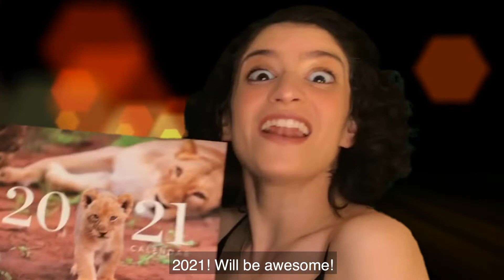2021 will be only good!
We're fully confident that a new year means we will be free of all problems!

This video, like 2020, really got away from us. But hey, New Year's Eve is a glittery night, and glitter, of course, means magic.

Co-created by and co-starring Michael O'Konis.